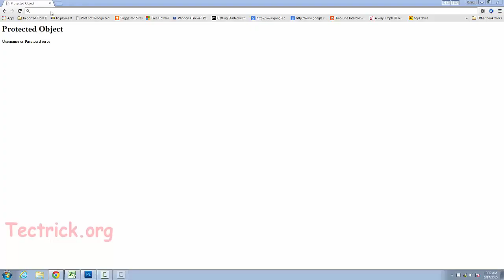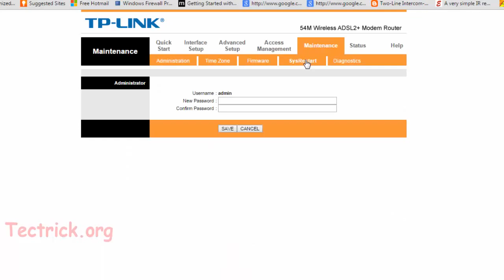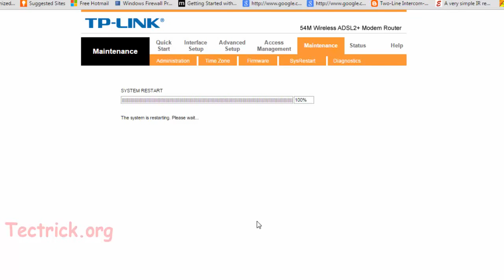How To Restart And Reset Modem Remotely From Any Web Browser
In this video you will learn how to restart and Reset your modem remotely. You can restart your modem from any web browser via login it.